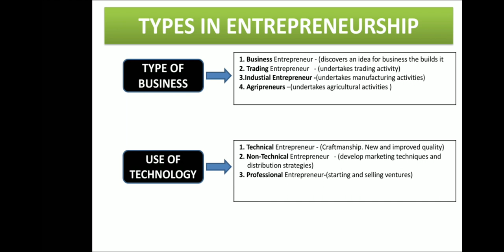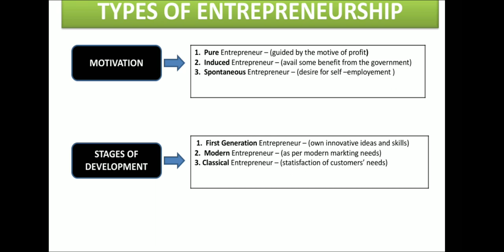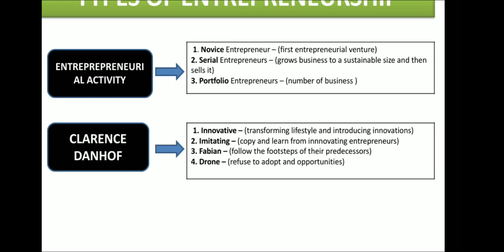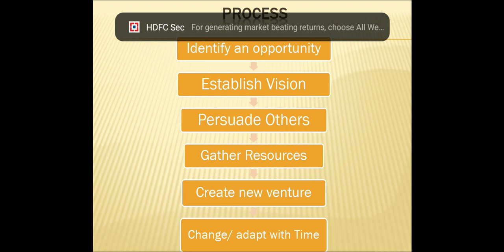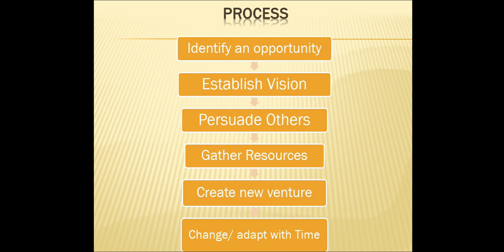Types and Process of Entrepreneur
Thank you friends to support me